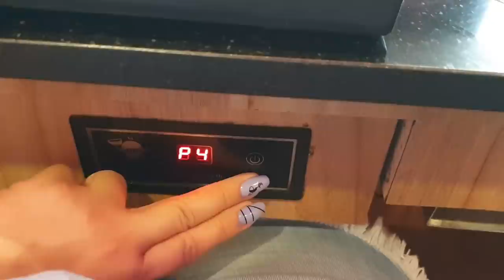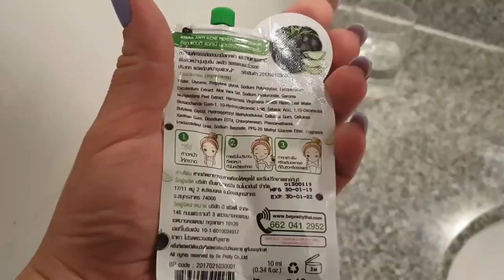ПАТТАЙЯ 2020 БЕЗЛИМИТНЫЙ БУФЕТ ЗА 800 РУБ ПРИГОТОВИЛИ СЕБЕ ТАКОЕ...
Безлимитный буфет Sabushi oishi расположен на последнем этаже в ТЦ Централ Марина, Паттайя.
Это японский ресторан, предлагающий безлимитный стол. Еда здесь превращается в какой-то бесконечный поток. Столики расставлены вдоль вращающейся ленты. На нее выставлены тарелки с сырыми ингредиентами. Суть приготовления пищи состоит в варке. Посетители подходят к персоналу и заказывают бульон. Из готовых блюд – японские роллы и суши. В стоимость уже включены напитки и сладости. Стоимость 419 батт на человека.